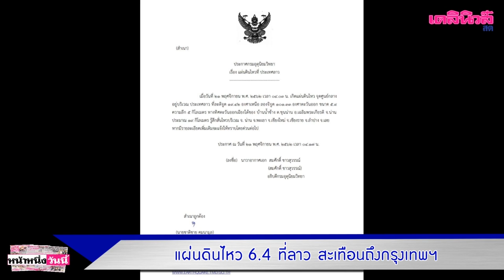แผ่นดินไหว6.4ที่ลาวสะเทือนถึงกทม.อาฟเตอร์ช็อกหลายสิบครั้ง วัด-รร.น่านร้าว|เดลิ[HOT]นิวส์211162